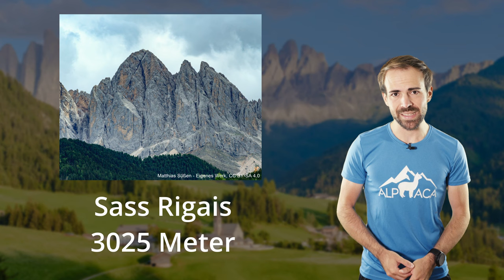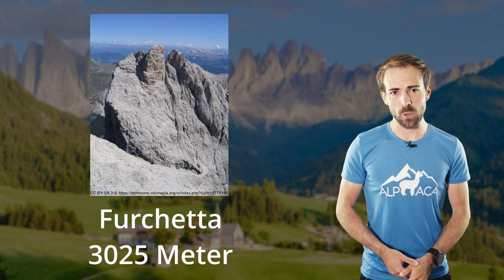SASS RIGAIS UND FURCHETTA - Die Geislerspitzen im Porträt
Die Geislergruppe in Südtirol ist berühmt, auch weil Reinhold Messner sie berühmt gemacht hat. Doch was hat es mit Sass Rigais, Furchetta und Co. auf sich?

🔧 Meine Ausrüstung 🔧

Schuhe

Rucksäcke

Technisches